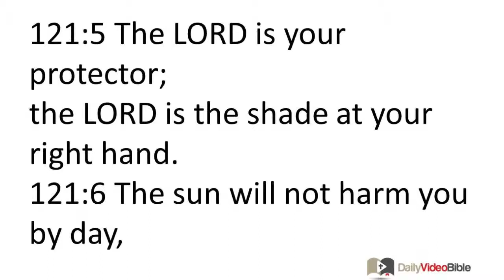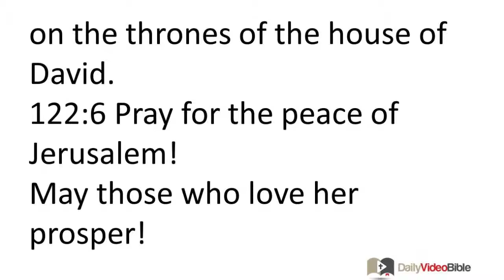October 7 Psalms 121 and 122 Old Testament for the Daily Video Bible DVB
121:1 I look up toward the hills.
From where does my help come?
121:2 My help comes from the LORD,
the Creator of heaven and earth!
121:3 May he not allow your foot to slip!
May your protector not sleep!
121:4 Look! Israel's protector
does not sleep or slumber!
121:5 The LORD is your protector;
the LORD is the shade at your right hand.
121:6 The sun will not harm you by day,
or the moon by night.
121:7 The LORD will protect you from all harm;
he will protect your life.
121:8 The LORD will protect you in all you do,